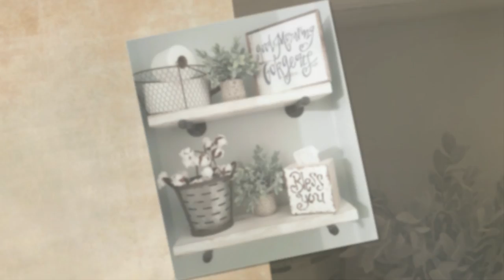Farmhouse Bathroom Ideas - Rustic Bathroom Decor and Farmhouse Bathroom Storage Inspiration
Dear friends,
If you don’t have Skrill yet it’s easy to sign up Skrill using my referral

This video will inspire you to restyle your bathroom with trendy farmhouse decor and design ideas.
10 ways to add a rustic farmhouse style to your bathroom.
1. Soothing neutrals color farmhouse style palette: shades of gray, country white and warm wood accents.
2. Old natural wood furniture from the garage sales and repurposed old wooden items such as recycled towel rack made from old ladder.
3. Bathroom mirror accent with vintage mirror frame or rustic rough wood mirror frame.
4. Open shelving – floating open shelves and live-edge wooden shelves.
5. Porcelain farmhouse sink in vintage cabinet painted with shabby chic style.
6. Vintage rustic signs as bathroom wall decor.
7. Farmhouse style evergreen leaves wreaths, rustic dried herbs wreaths and natural cotton wreaths.
8. Farmhouse basket storage using rustic wire baskets or eco style woven baskets.
9. Rustic storage ideas using vintage items as bathroom storage.
10. Natural fabric towels, textiles and country blue and white linens.

Please subscribe for my channel to watch all inspirational videos with home organization ideas, storage tips, DIY home decor ideas, latest interior design trends, fixer upper ideas, and more DIY projects inspiration.

Also I recommend you to check out the friend of mine new channel Art Motivator with inspirational videos about beautiful places to travel, art inspiration and positive quotes.